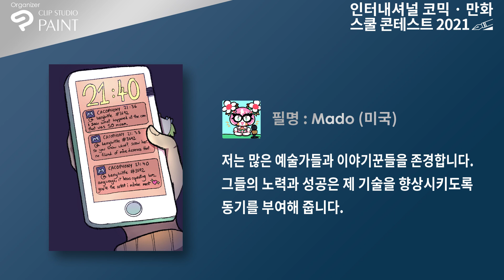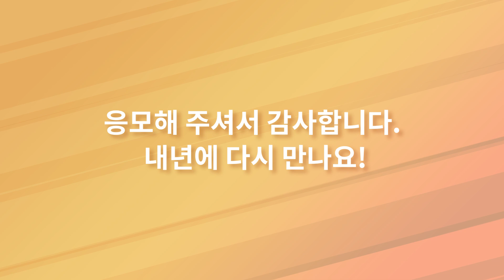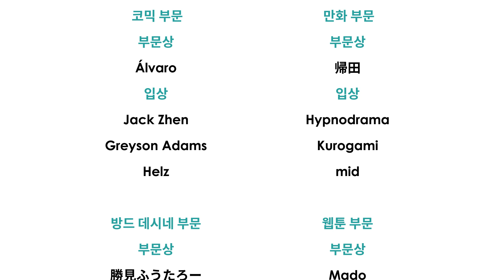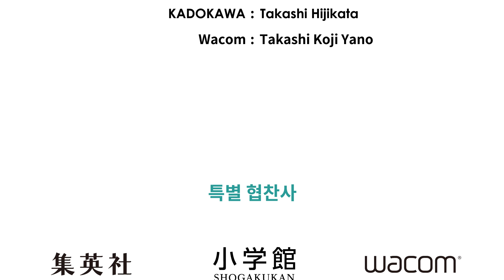인터내셔널 코믹 · 만화 스쿨 콘테스트 2021 수상식(자막 있음)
전 세계 학생 여러분을 대상으로 한 만화 및 일러스트 콘테스트 '인터내셔널 코믹 · 만화 스쿨 콘테스트 2021'.
85개 국가 및 지역의 1,245개교가 참가한 인터내셔널 코믹 · 만화 스쿨 콘테스트 2021 수상작이 드디어 결정! 많은 응모 감사합니다.
미래의 크리에이터에 대한 심사 위원 여러분의 심사 소감과 코믹, 만화, 웹툰, 방드 데시네 등 역작이 모인 수상작을 꼭 보시기 바랍니다.

[심사 위원]
만화가 Charlie Adlard
일러스트레이터, 만화가 Simone Ferriero
주식회사 BookLive 콘텐츠 본부 코믹 편집 2부 부장 Takuya Kashima
Ki-oon 도쿄 사무소 대표 Kim Bedenne
SHOGAKUKAN 제2코믹국 '소년 선데이' 편집장 Takenori Ichihara
KADOKAWA 코믹 제4편집부 담당부장 Takashi Hijikata
주식회사 Wacom 크리에이티브 사업부 부사장 Koji Yano

[식순]
00:00 시작
00:16 콘테스트 총평
08:30 결과 발표
08:35 일러스트 부문
09:55 코믹 부문
11:44 만화 부문
13:22 방드 데시네 부문
15:16 웹툰 부문
16:49 작화 부문
18:20 종합 그랑프리
19:37 끝

인터내셔널 코믹 · 만화 스쿨 콘테스트 2021 심사 결과 발표
모든 작품을 여기서 보실 수 있습니다.